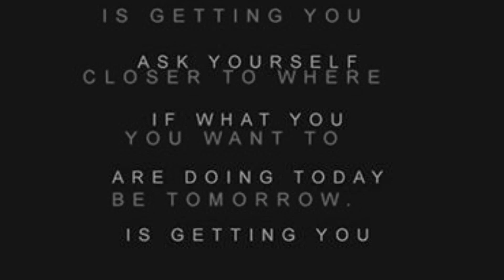July 1, 2016